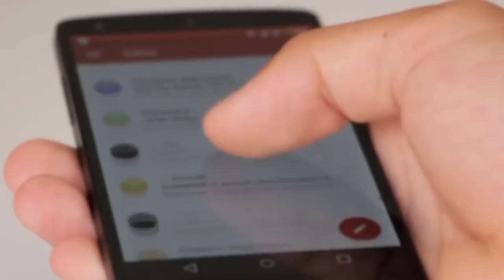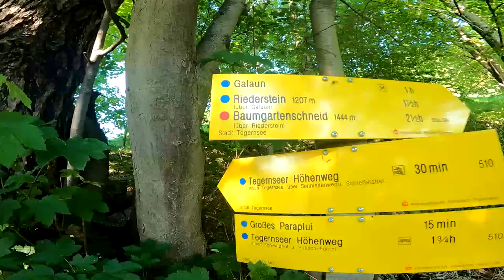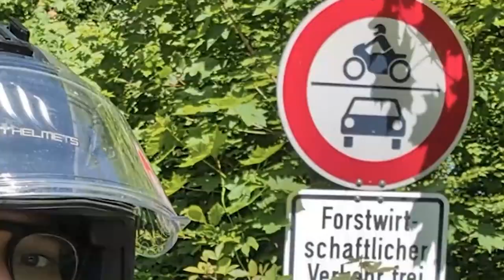Alone on top of the mountain | Kannada camping vlog | Kannada Narration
Welcome to Bharath kannada moto vlog!

In this kannada camping vlog you can watch how I hike the mountain and  spend time connecting with nature by staying on top of a mountain and watched the amazing sunset, the stars and the milky way and also an amzing sunrise the next day!
The vlog starts off with a kannada narration about why it is important to connect with nature once in a while!

0:00 - 0:38 : Kannada Narration
0:38 - 0:48 : Funny kannada Intro
0:49 - 5:30 : Hiking
5:31 - 6:07 : Sunset
6:50 - 7:00 : Star gazing
7:04 - 7:47 : Sunrise
7:48 - 8:49 : Outro